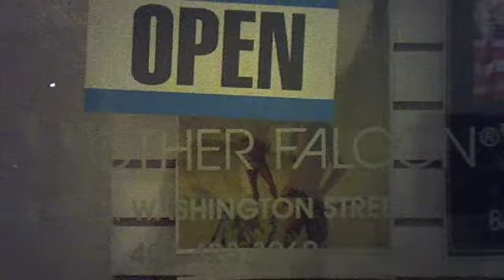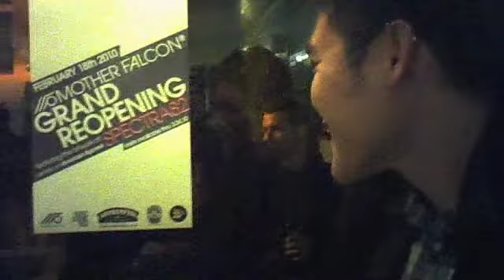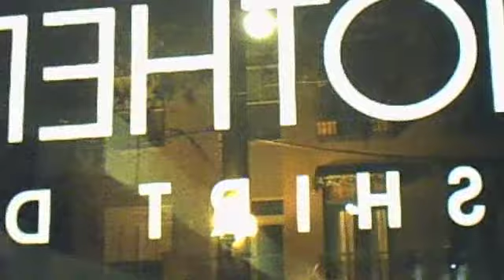Mother Falcon Fan Video from our GRAND re:OPENING party!